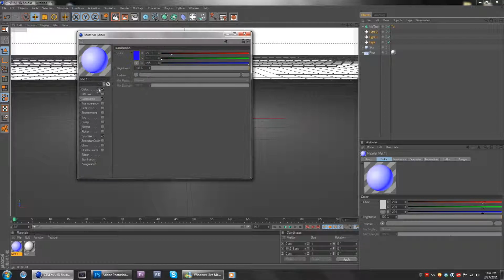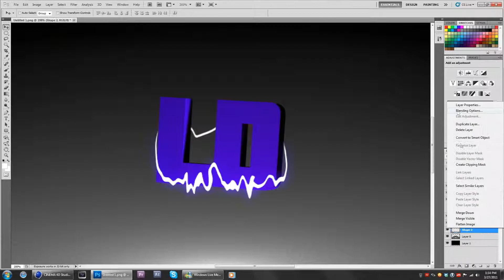LiKEdesignz | Speed Art | Logo Showroom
inspired by the lexus wallpapers, looks very nice.